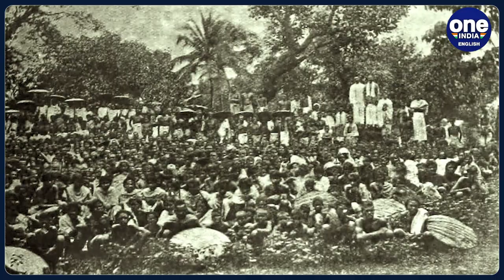Explained: Historical Reasons Behind Lack of Diwali Celebration Among Keralites | Oneindia News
Discover the historical reasons behind the absence of Diwali celebrations among Keralites in this insightful video. Kerala's rich cultural blend of Hindu Dravidian, Christian, Muslim, and Jewish influences, coupled with exposure to Roman, Chinese, and Central Asian cultures, has shaped its distinctive traditions. Explore how this cultural diversity, coupled with socialist inclinations, has led Keralites to opt for more secular festivities, such as the widely embraced Onam.